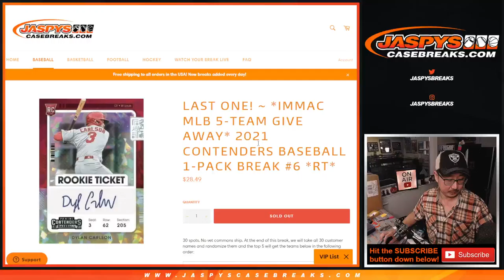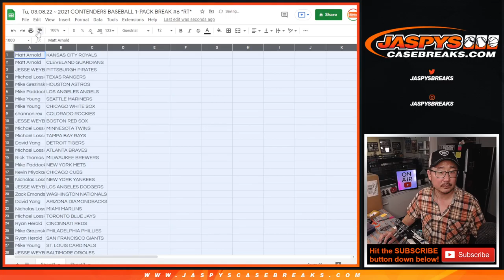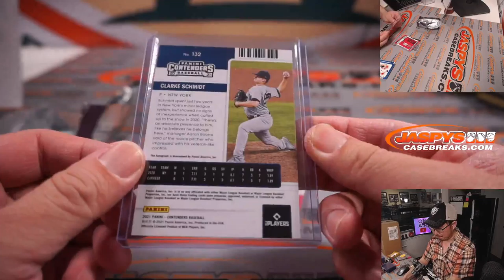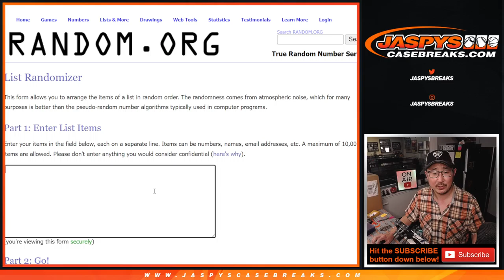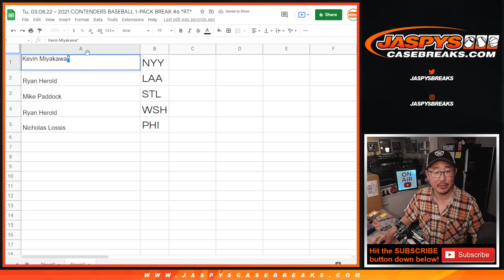Tu, 03.08.22 ~ 2021 CONTENDERS BASEBALL 1-PACK BREAK #6 *RT*